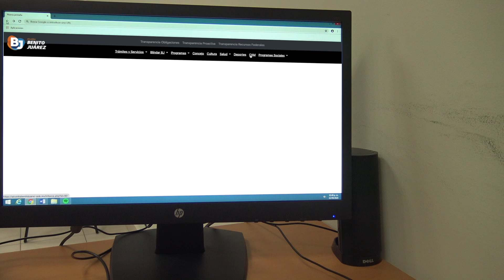Puedes aprender a emprender en nuestro Centro de Atención a la Mujer, CAM